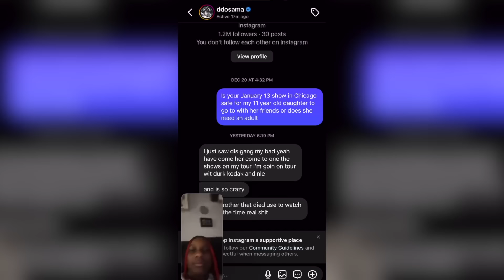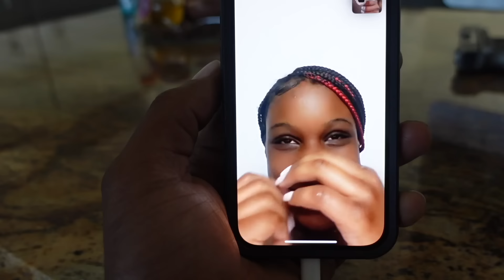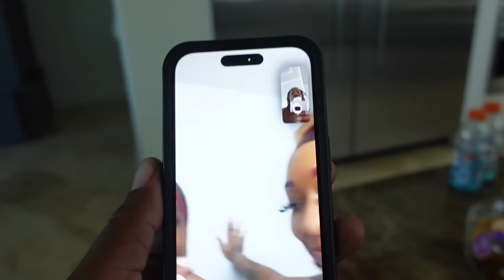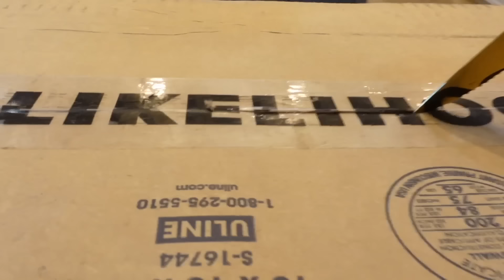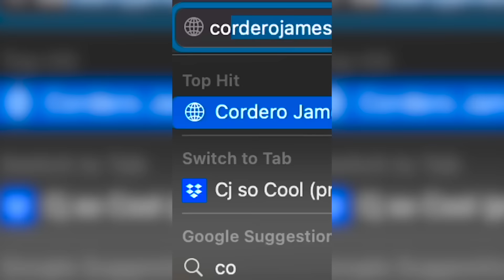CJ SO COOL FAMILY FIRST TIME MEETING EACH OTHER AT THE EPIC REUNION.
CJ SO COOL FAMILY FIRST TIME MEETING EACH OTHER AT THE EPIC REUNION I GOT TO SEE MY BROTHER'S KID THAT WAS IN ALL MY VIDEOS 5 YEARS AGO PLUS MY KIDS GOT TO MEET HIS KIDS FOR THE FIRST TIME AND THIS HAPPENED BECAUSE NOW THAT I'M FREE FROM ALL NEGATIVITY I CAN START TO EMBRACE MY FAMILY.